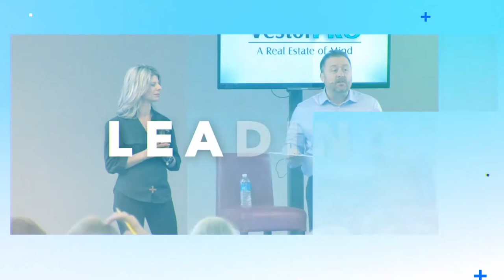Right People Right Seat w/ Nathan Trunfio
This week’s guest is Nathan Trunfio, real estate expert and president of Direct Lending Partners. We talk about the importance of selecting team members that share your same core values, his advice for getting started and progressing through the many levels of the real estate industry, making decisions based on strategy versus emotion, and more!